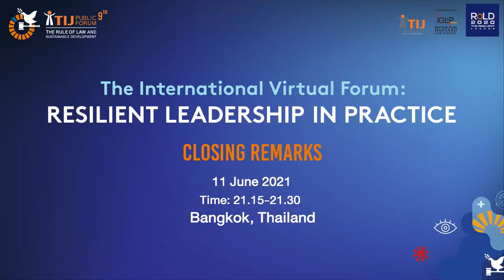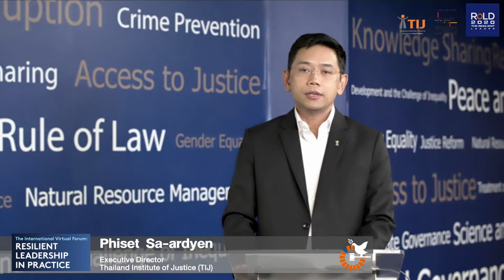TIJ-IGLP International Virtual Workshop : Closing Remarks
Closing Remarks
By Phiset Sa-ardyen
Executive Director, Thailand Institute of Justice